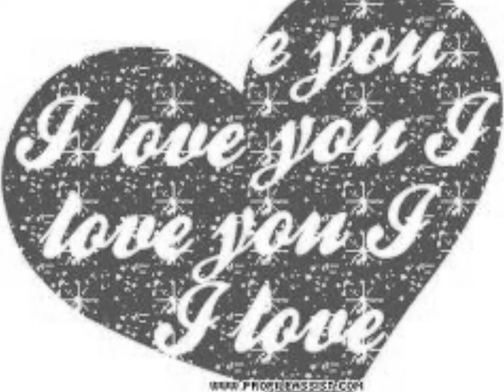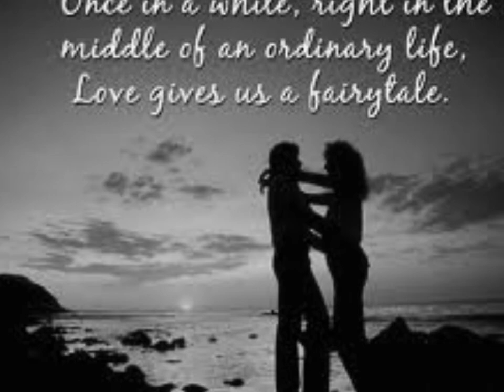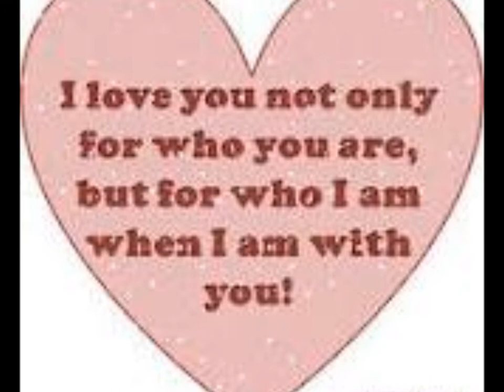baby came back